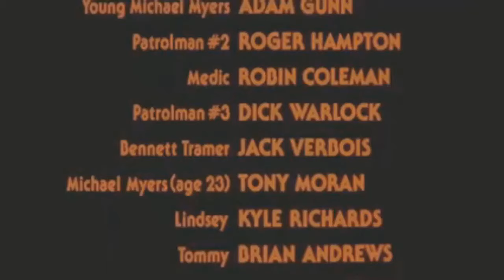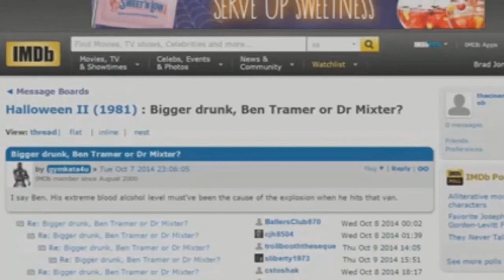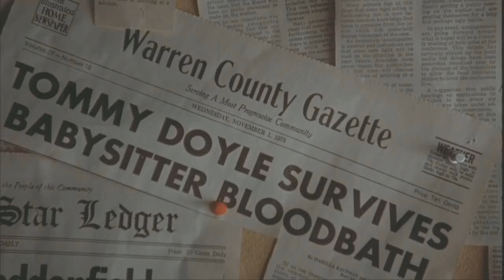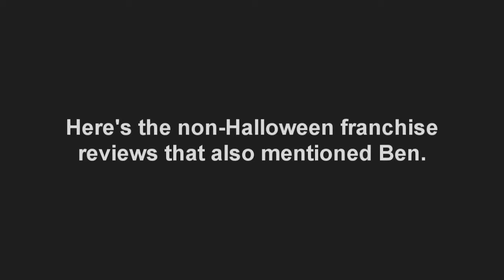Cinema Snob Ben Tramer Running Gag (2023 Update)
I've been slacking and rushing so I probably missed a lot since 2020.